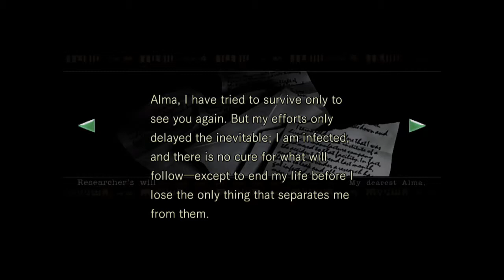Resident Evil HD - Richard! [3]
Hello everyone and welcome to episode 3 of my Resident Evil let's play on the Xbox One. In this episode we encounter Richard & hear about the giant Snake (oooo scary!)